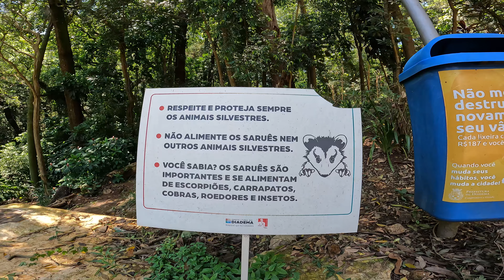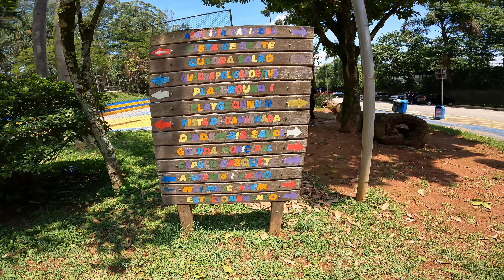Passeio no Parque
VÍDEO 4K UHD, Passeio no Parque, Passeio no Parque do Paço da Cidade de Diadema ABC Paulista São Paulo Brasil, Um Passeio no Parque, Um Passeio no Parque do Paço, Parque do Paço Diadema São Paulo, 30 de Novembro de 2023, 2023, Vídeo 4K, E hoje eu consegui gravar o pato na lagoa bem de pertinho, e consegui ouvir o canto de alguns Pássaros, Eu gravei esse vídeo aqui andando n o Parque do Paço Passeio no Parque porque eu tinha que ir buscar o cartão de transporte gratuito do SOUDIADEMA aqui na esquina do Parque do Paço, Por favor! José Tadeu